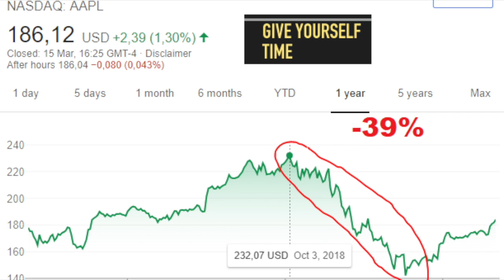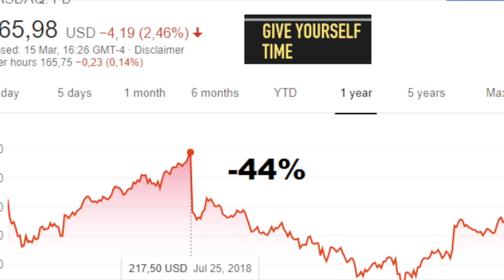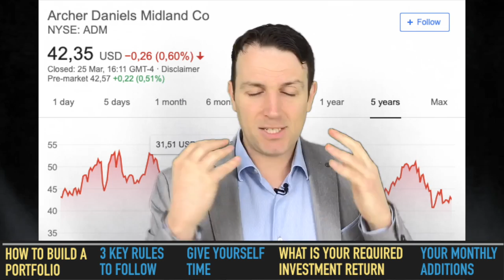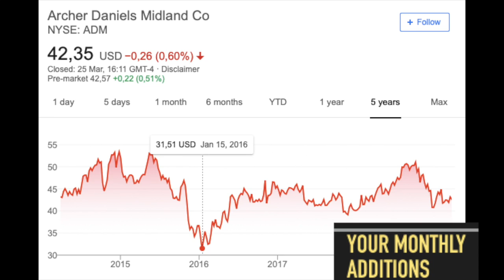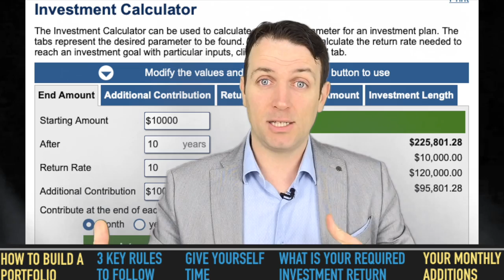3 Rules For Making A Strong Stock Market Portfolio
3 Rules For Making A Strong Stock Market Portfolio are that you have to give it time, 10 years, buy what you are happy owning and add to your portfolio on a monthly basis. Especially stock market beginners should have patience when building an investment portfolio.

I am also a book author:
Modern Value Investing book: